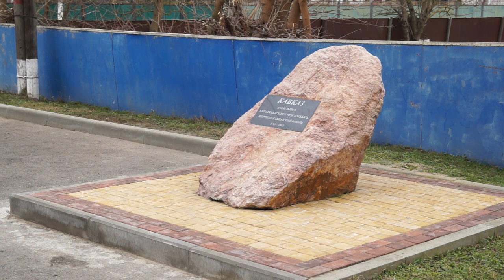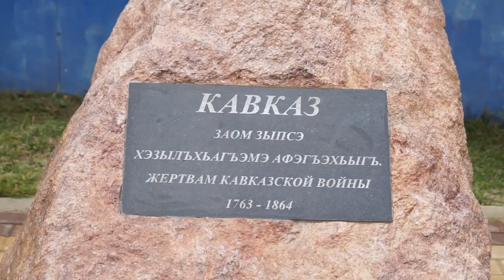21-11-2022 г Установка мемориала жертвам Кавказской войны